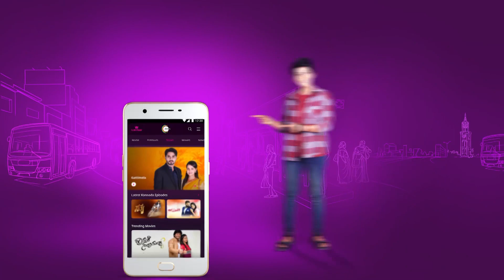Kamali ತಂಡವನ್ನು ವಿಜಯಕ್ಕೆ ಮಾರ್ಗದರ್ಶನ ಮಾಡುತ್ತಾಳೆ | Best Moments | Zee Kannada